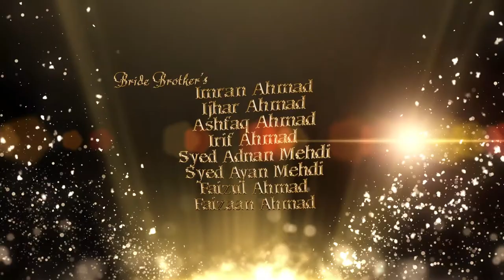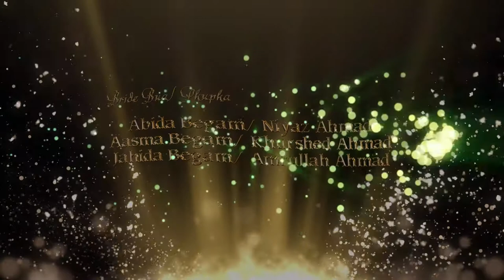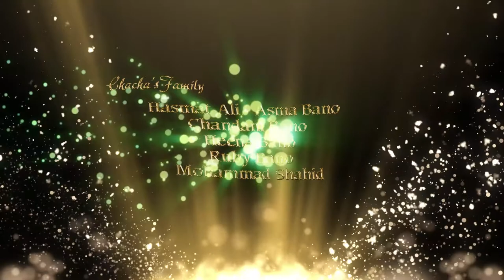Wedding Title project made by premiere pro cc 2019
My new wedding title project using premier pro and helping with Affter Effect and Photoshop.